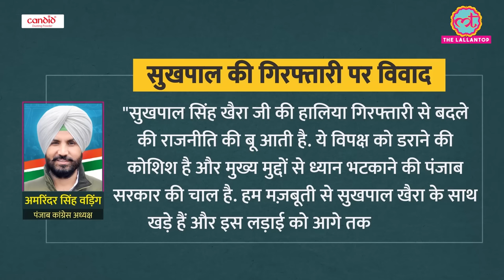MLA Sukhpal Singh Khaira के Arrest के Live video में क्या दिखा?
The Punjab Police arrested Congress MLA Sukhpal Singh Khaira in an old drugs-related case, following raids at his bungalow in Chandigarh. Officials from the Jalalabad police station raided Khaira's Sector 5 residence, in connection with an old case registered against him under the Narcotic Drugs and Psychotropic Substances (NDPS) Act.
Khaira went live on Facebook during the raids, wherein he is seen arguing with the police. In the live video recorded by one of his family members, Khaira can be heard asking the police for a warrant and inquiring about the reason for his arrest.